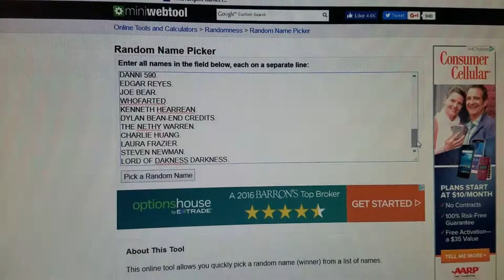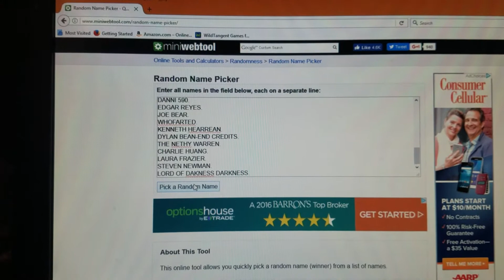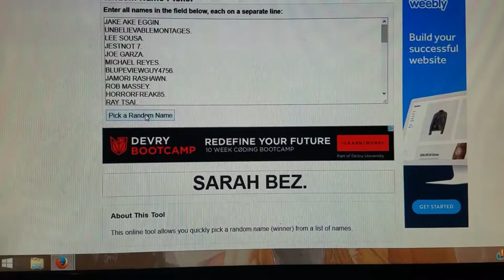THANK YOU SHOUT OUT AND THE WINNER FOR MY UV CONTEST IS ANNOUNCED 1/20/17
I GIVE A THANK YOU SHOUT TO AN AWESOME BLU TUBER AND ANNOUNCE THE UV WINNER FOR 1/20/17 OUIJA:ORIGIN OF EVIL.